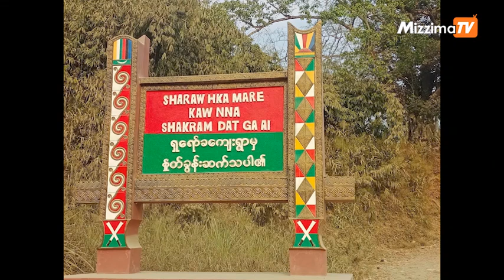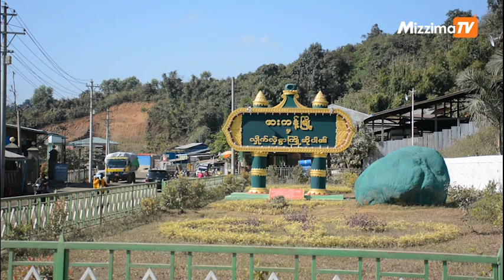ဖားကန့်မှာ စစ်ကောင်စီတပ်ဖွဲ့က ဖမ်းဆီးထားတဲ့ အရပ်သားတွေကို ပြန်လွှတ်ပေး (ရုပ်သံ)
စစ်ကောင်စီတပ်ဖွဲ့က ဖမ်းဆီးသွားတဲ့ ဖားကန့်မြို့နယ် ရှရော်ခကျေးရွာနဲ့ စဗျစ်ခူးကျေးရွာက အရပ်သား ပြည်သူတွေ ပြန်လည်လွတ်မြောက်လာပြီလို့ ဒေသခံတွေက မဇ္ဈိမကို အတည်ပြုပြောပါတယ်။

ပြီးခဲ့တဲ့ ဖေဖော်ဝါရီလ ၂၇ ရက်နေ့ ညနေ ၃ နာရီကျော်လောက်မှာ ဖားကန့်မြို့နယ် စဗျစ်ခူးကျေးရွာအနီးမှာ စစ်ကောင်စီတပ်ဖွဲ့ရဲ့ ယာဉ်တန်းက မိုင်းဆွဲတိုက်ခိုက်ခံရတဲ့အတွက် စစ်ကောင်စီတပ်သားတွေက အင်အားအလုံးအရင်းနဲ့ စဗျစ်ခူးရွာသား ၇၀ နီးပါးကို တစ်အိမ်ဝင်တစ်အိမ်ထွက် ဝင်ရောက်ဖမ်းဆီးသွားခဲ့တာ ဖြစ်ပါတယ်။

ဒီလိုဖမ်းဆီးခံရသူတွေထဲမှာ အသက် ၁၄ ၊ ၁၅ နှစ်အရွယ် ကျောင်းနေအရွယ်ကလေး ၁၅ ဦးခန့်ပါဝင်ပြီး၊ မတ်လ ၁ ရက်နေ့မှာ ဖမ်းဆီးထားသူတွေကို ပြန်လွှတ်ပေးခဲ့တယ်လို့ သတင်းရင်း မြစ်များက ဆိုပါတယ်။

ရုပ်သံတည်းဖြတ်/ အဂမ်